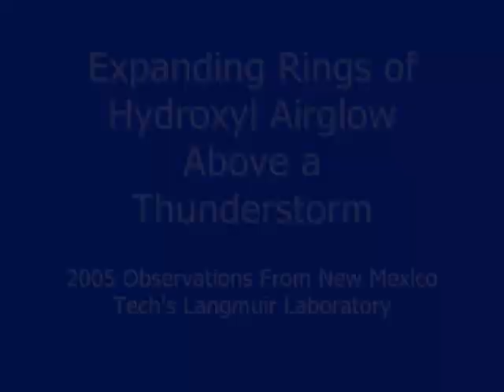Expanding Hydroxyl Rings Above a Thunderstorm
Time lapse photography (speed-up factor of 300 over real time) of hydroxyl (OH) airglow emissions high above a distant thunderstorm.  The airglow is from a chemical reaction involving ozone and atomic hydrogen at an altitude of ~87 km.  The nighttime near-infrared (0.7-1.0 micron) observations were made from New Mexico Tech's Langmuir Laboratory (33.976N, 107.181W) near Socorro, NM.  The view is looking eastward toward a thunderstorm below the horizon, about ~500 km away in Texas. The lower foreground of the scene shows traffic on US highway 380. The expanding circular rings are caused by gravity waves created by the pumping action of the convective core of the underlying thunderstorm.